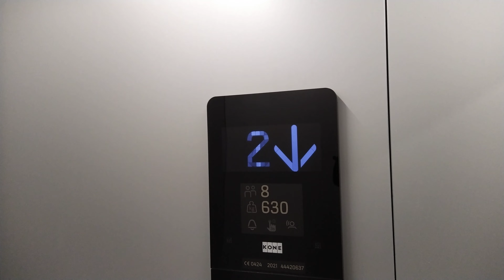2022 Kone KSS280 tr. elevator/lift at Kyösti Kallion Katu 9, wing A, Lahti, Finland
Location: Kyösti Kallion Katu 9A, Lahti, Finland
Type: Traction, KSS280
Brand: Kone
Year installed/modernized: 2022
Serial number: 44420637
Floors: 4 (*1*, 2, 3, 4)
Capacity: 8 persons/630kg
Next time: 2024
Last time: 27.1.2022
Maintained by Kone
Filmed: Wed 4.1.2023
Camera: Nokia 7.2 (48MP)